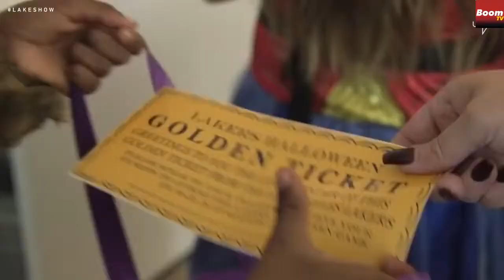LOS ANGELES LAKERS FUNNY MOMENTS 2019, Boom Tivi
All credits to NBA and producers of these videos

Thank you !!! ツ

Give us a cup coffe, thank you!